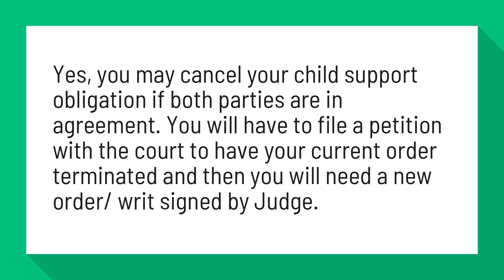Can the mother cancel child support?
Is it possible for child support be cancelled if you reconcile ...

Yes, you may cancel your child support obligation if both parties are in agreement. You will have to file a petition with the court to have your current order terminated and then you will need a new order/ writ signed by Judge.